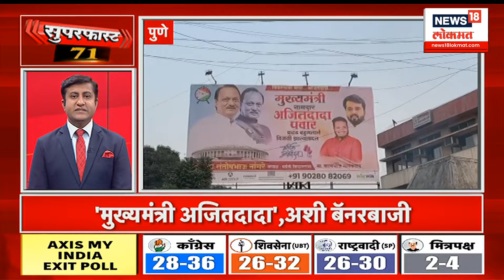Superfast 100 News | 100 वेगवान बातम्यांचा आढावा | Maharashtra Election 2024 | Marathi News